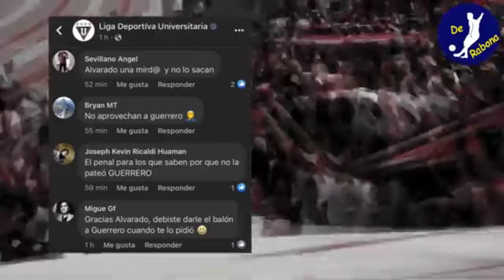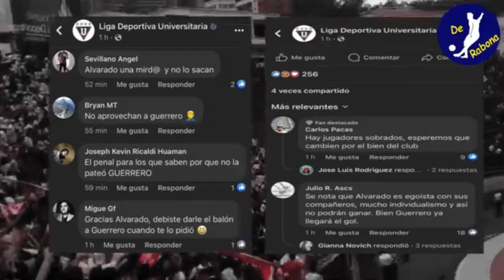PAOLO GUERRERO JAMAS VISTO! ENFADADO TRAS SER SUSTITUIDO EN PARTIDO DE LIGA DE QUITO VS EL NACIONAL